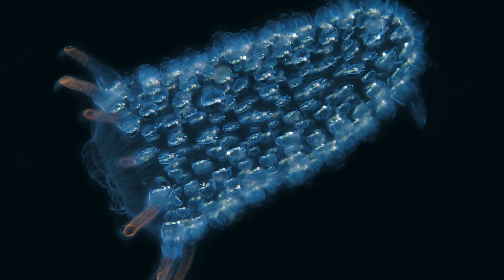CRAZY Natural Phenomena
Our world has some pretty neat things to offer, from explainable natural phenomenon to some that seem to have no explanation at all. Here we’ll take a look at some pretty crazy stuff that goes down on our planet, some proven, some that still rely only on supposed eyewitness testimony. Here we go, it’s time to look at some Crazy Natural Phenomenon.

5. Waterspouts
These are kind of like the fire whirls, only the complete opposite… ya know? These neat funnels appear over water and are intense columnar vortex’s that can be connected to one of three types of cloud: cumuliform, cumulus congestus, or a cumulonimbus. They’re known as a non-supercell tornado over water and are usually weaker than tornadoes over land. However, there are stronger versions that are spawned by mesocyclones. They’re mostly found in subtropical and tropical areas, but they have been reported in places like New Zealand, Australia, the Great Lakes, Antarctica, Europe, and even the Great Salt Lake. They’ve been known to be able to suck small animals like fish, frogs, and turtles up out of the water and into the cloud, then transport them over land and rain them down upon an unsuspecting population. Waterspouts are crazy, but I’d love to see one in my lifetime!

4. Mammatus Clouds
Do you want to know what the name of this cloud means? It means “mammary cloud,” like the mammary you’re thinking—Latin for “breast” or “udder.” That’s because of what they look like! They’re a bunch of pouch-looking clouds that hang beneath the base of a cloud and can be attached to all sorts of parent clouds but are typically seen riding along on cumulonimbus. They form from pockets of cold air that sinks down contrary to warm puffs of cloud rising through the convection of warm air. They’re typically associated with severe thunderstorms, so if you see them, take shelter! They often indicate that an unusually strong storm is coming, in some cases tornadic, and should be read as a warning. They are quite beautiful though, so I can see why you’d want to stay outside to take pictures. But just remember that I warned you and you better not come crying to me when you get sucked up by a tornado!

3. Halos
This crazy cool optical phenomenon occurs when ice crystals in t  he atmosphere and light interact with each other in just the right way. The halos can be either white or colored, and most of them occur around the Sun, Moon, or other light sources. There are lots of different kinds of halos, but some of the more famous include sun dogs, light pillars, and circular halos. Cirrus or cirrostratus clouds way up in the upper troposphere are typically the clouds that hold the ice crystals that are responsible for these spectacular formations. The orientation and shape of the crystals are what determine which type of halo will be observed. The crystals work much like mirrors and prisms and when light enters it is refracted and reflected, bounced around and sent out in particular directions. Some pretty neat stuff!

2. Earthquake Lights
This is a luminous aerial phenomenon that’s typically reported in the sky over areas near volcanic eruptions, seismic activity, or tectonic stress (as you can see in these pictures). Some reports state that the lights are seen before or after earthquakes, as well as during, but they’re mostly reported as showing up while the quake is happening. They can have a broad color spectrum but are usually reported as having a bluish or white hue and are shaped similarly to auroras. They're typically reported when the quakes have a magnitude of a five or higher on the Richter scale, and they’ve been spotted hundreds and hundreds of miles from the epicenter. Scientists aren’t precisely confident on what causes the lights, and many are skeptical that they even happen at all as there have been no “confirmed observations” of said lights. Some believe that lights or lightning near volcanoes could be related to dirty thunderstorms. Either way, the idea of strange lights showing up near eruptions or quake activity is pretty cool, almost like something out of a sci-fi movie, and I’ll just let you decide for yourself.

1...